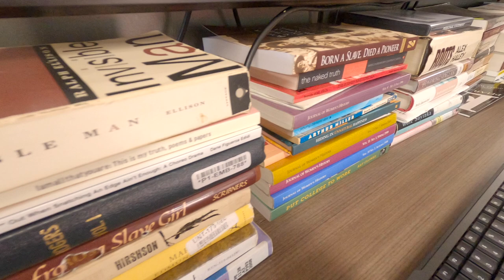Angela Byars-Winston, Ph.D. | SDSU Alumni Awards of Distinction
Angela Byars-Winston, Ph.D. (’91, psychology, Spanish; ’92 counselor education), professor of internal medicine, is director of research and evaluation in the University of Wisconsin-Madison Center for Women’s Health Research. An elected fellow of the American Psychological Association and a former member of the National Academy of Sciences’ Board of Higher Education and Workforce, her work to diversify science fields led in 2011 to her designation as a Champion of Change by the White House through President Obama's Winning the Future initiative.